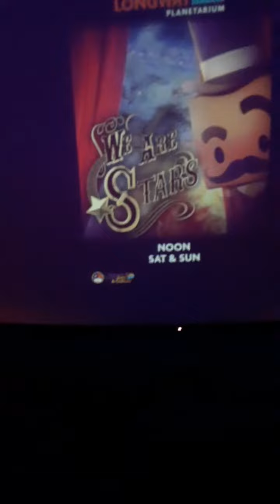life won't be bad with good friends